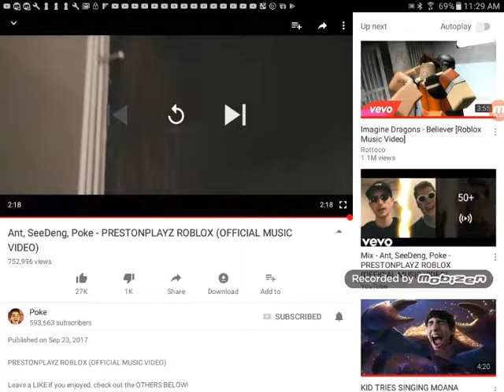ANT POKE AND SEEDENG I NEVER KNEW YOU GUYS ARE COOL